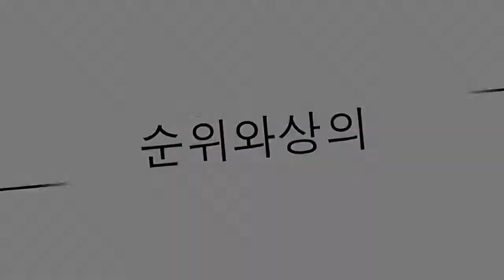세계 최고의 여배우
이 거물급 후보자들에게 투표하십시오.

6. 모니크 콜맨

5. 에밀리 사업

4. 마일리 사이러스

3. 바네사

2. 애슐리 tisdale

1. 데미 로바토